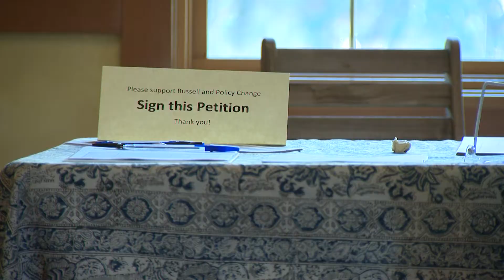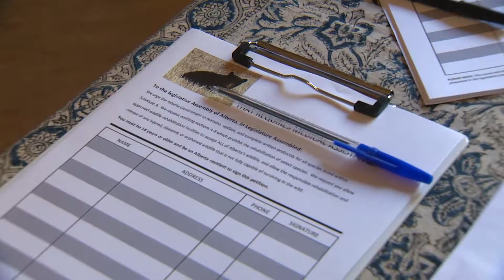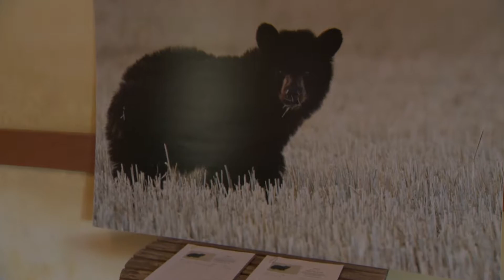Concerned citizens make plea to save injured black bear before winter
An injured black bear wandering west of Calgary shows no signs of settling in for the winter, and concerned citizens are hoping the province will change its mind and help the animal.